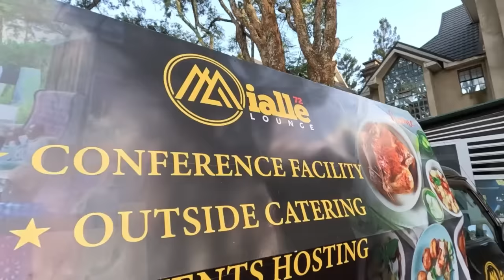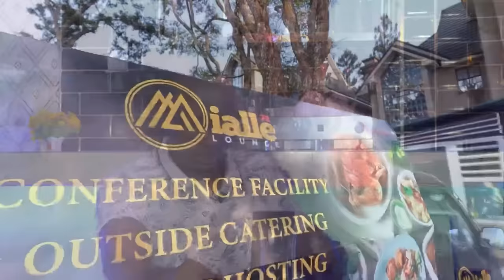OBINNA SHOW LIVE: ACCIDENT THAT CHANGED MY LIFE - BRIAN CHIRA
The Famous Trending Tiktoker Brian Chira Joins us Today in KulaCoolerShow, Where he Gets to Engage with Oga Obinna on His life. He talks about his Hiv status and the accident that led to him being infected with it. RIP TO BRIAN CHIRA, he was a really interesting personality.

Catch New Episodes on Obinna Tv Weekly